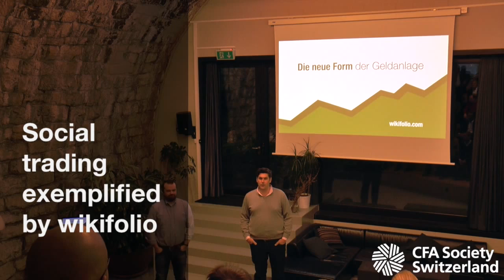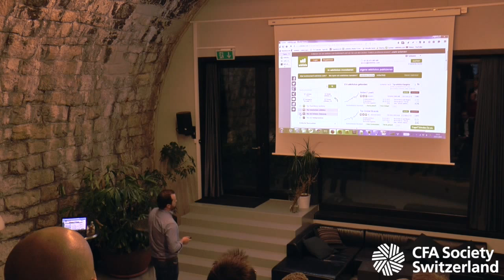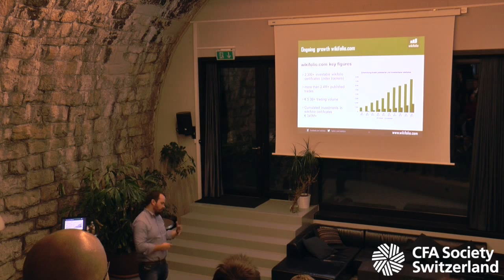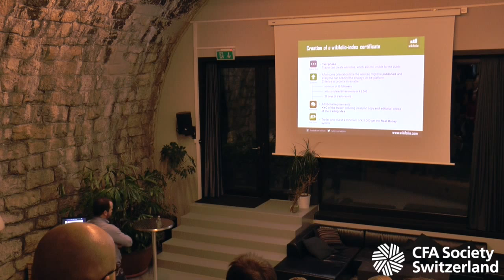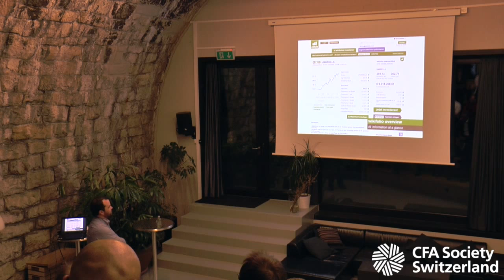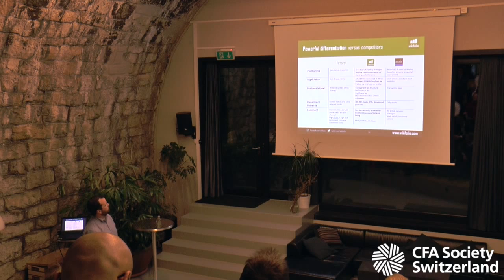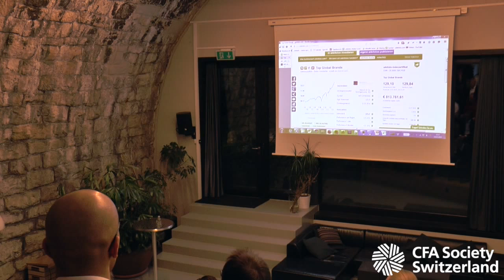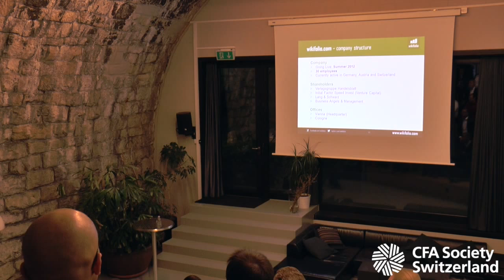Social trading exemplified by wikifolio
Deep dive into how social trading works at the example of wikifolio.com. In cooperation with fintech meetup Zürich. Presentation by Stefan Gruenz.